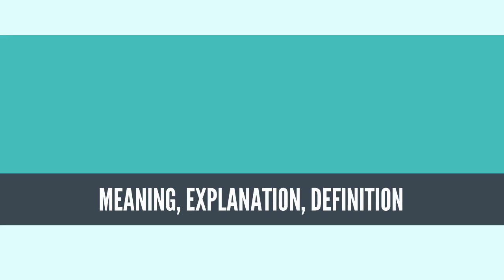What Is SUBMILLIMETRE ASTRONOMY? SUBMILLIMETRE ASTRONOMY Definition & Meaning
What is SUBMILLIMETRE ASTRONOMY, What does SUBMILLIMETRE ASTRONOMY mean, SUBMILLIMETRE ASTRONOMY meaning, SUBMILLIMETRE ASTRONOMY definition, SUBMILLIMETRE ASTRONOMY explanation

Submillimetre astronomy or submillimeter astronomy (see spelling differences) is the branch of observational astronomy that is conducted at submillimetre wavelengths (i.e., terahertz radiation) of the electromagnetic spectrum. Astronomers place the submillimetre waveband between the far-infrared and microwave wavebands, typically taken to be between a few hundred micrometres and a millimetre. It is still common in submillimetre astronomy to quote wavelengths in 'microns', the old name for micrometre.

Using submillimetre observations, astronomers examine molecular clouds and dark cloud cores with a goal of clarifying the process of star formation from earliest collapse to stellar birth. Submillimetre observations of these dark clouds can be used to determine chemical abundances and cooling mechanisms for the molecules which comprise them. In addition, submillimetre observations give information on the mechanisms for the formation and evolution of galaxies.
Source: Wikipedia.org